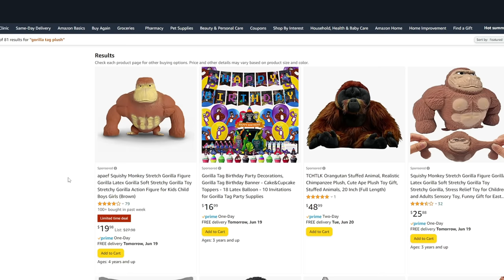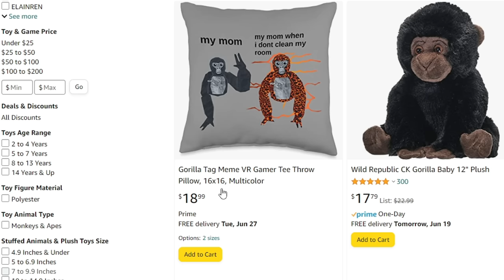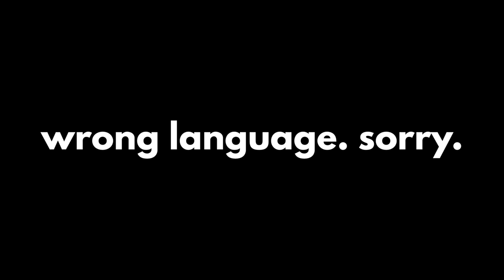Doing YOUR Gorilla Tag Ideas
Doing YOUR Awful Gorilla Tag Video Ideas

In this ItsFiizy Gorilla Tag gaming video, I used my community and fans awful video ideas inside of Gorilla Tag! These included a Gorilla Tag fashion show, Gorilla Tag impossible challenges with shiny rocks and more!